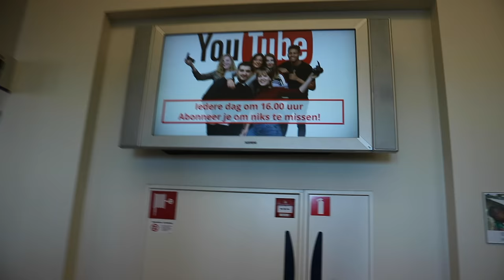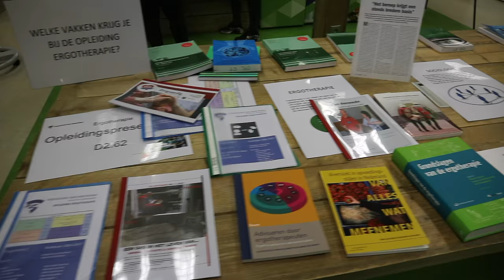ZAGEN wij JOU op de OPEN DAG? - HvA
In deze video laat ik jullie zien hoe de open dag van de HvA eruit ziet. Als extra kers op de taart vertel ik jullie over een te gekke win actie!